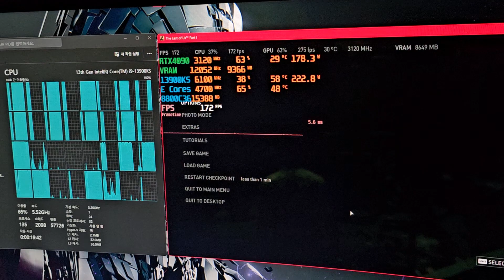The Last of Us Part I - CPU Frame Testing (P6.1/E4.7_HT On)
As requested. (To see real CPU usage for this game, no video recording app is used)
Task Manager shows like 70% CPU utilization, but HT is not well utilized.
I can't do 6.2Ghz with HT On, so 6.1Ghz instead~

[PC setup]
: My System Video
○ CPU : 13900KS / all cores P 6.1Ghz / E 4.7Ghz / Cache 5.4Ghz (HT On)
                delidded & direct die cooling
○ VGA : RTX 4090
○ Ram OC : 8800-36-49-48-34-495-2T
○ MB : Z790 Apex
○ Cooling : MO-RA3 420 PRO